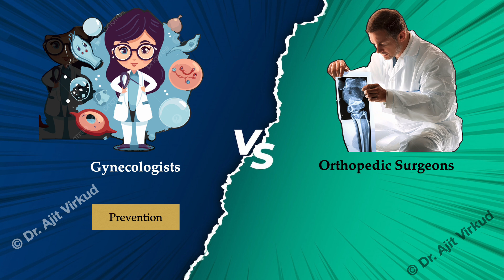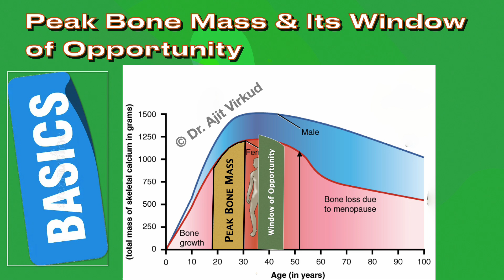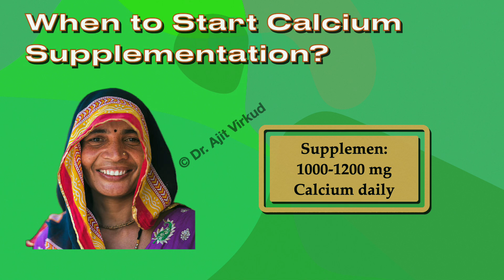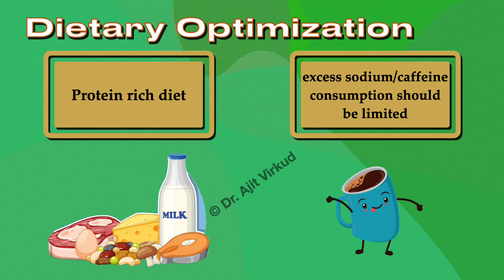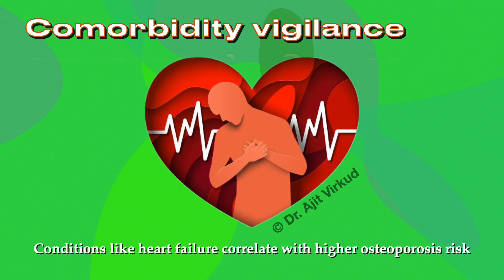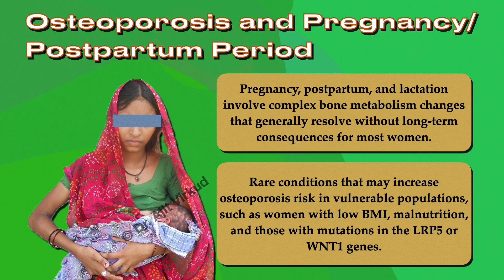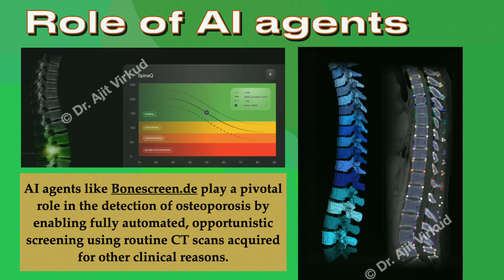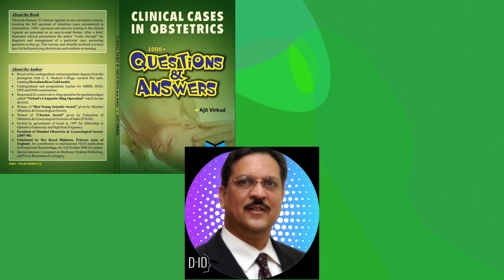Osteoporosis: Gynecologist's Perspective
In this HD video Prof. Ajit Virlud from Mumbai, India discusses primary role of Gynecologists in Prevention of Osteoporosis